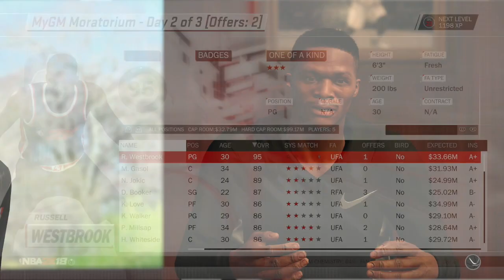RING CEREMONY!!! LEBRON SIGNING FOR THE MINIMUM!? [NBA 2K18 MyGM] Ep. 13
It's about to get crazy up in here!!!